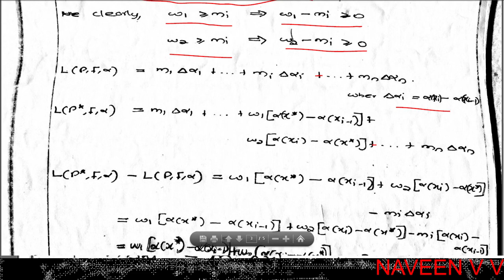Riemann - Stieltjes Integral / Chapter 6 / Part 2 / Real Analysis I / MSc Mathematics (In Malayalam)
Calicut University / First Semester MSc Mathematics / Real Analysis I / Riemann - Stieltjes Integral / Dirichelt Function